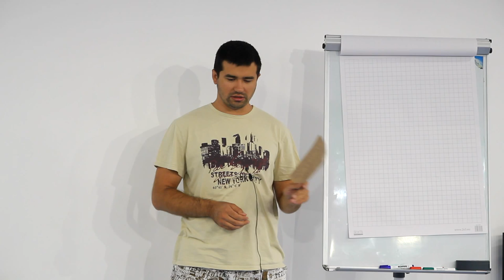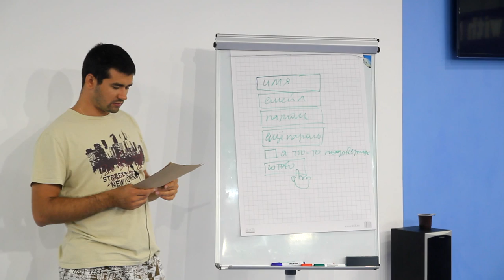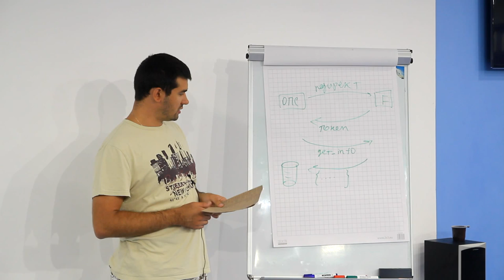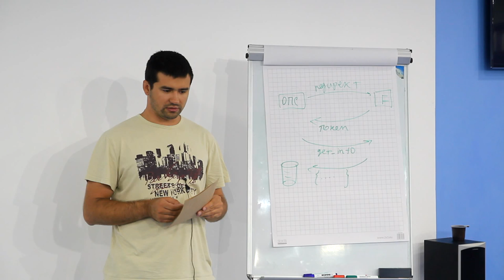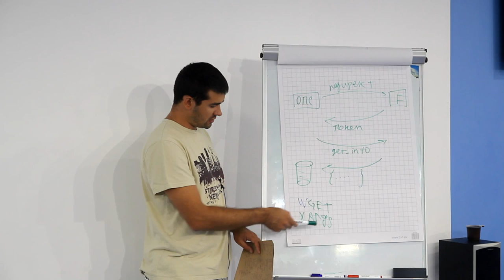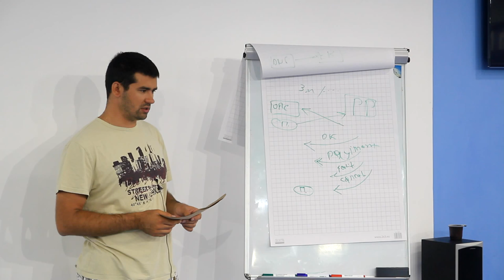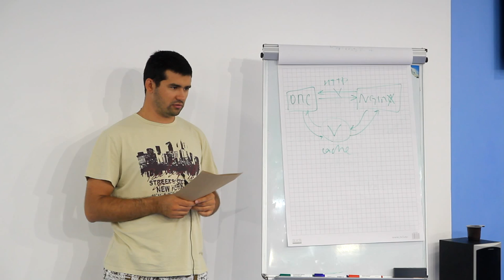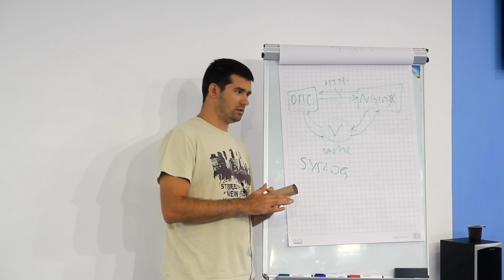Иван Гришаев "Самое сложное - делать просто. Как бороться с нарастающей сложностью в проекте".